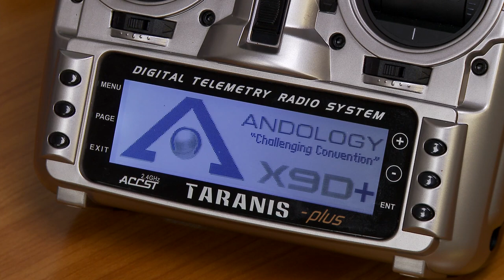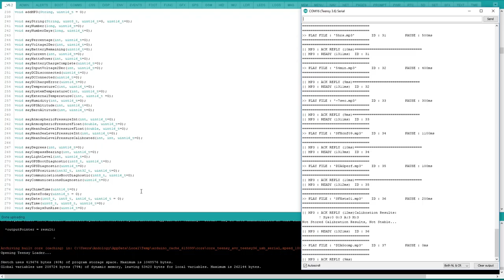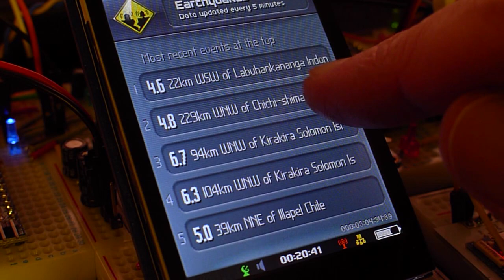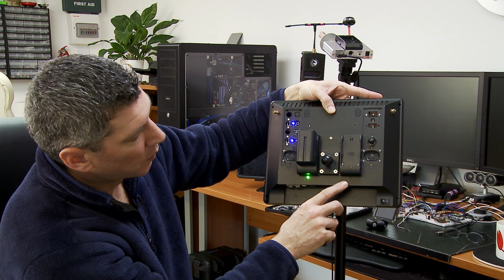⭐ FPV Antenna Tracker, DIY Electronics & FPV Project Trailers 2019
2019 FPV Antenna Tracker,  FPV & Arduino Projects, Long Range FPV Build Logs +More!

FPV Antenna Tracker, DIY Arduino Projects, FPV Long Range Build Logs, Quadcopters, Bushcraft / Survival, Fr-Sky Taranis RC Radio Mods, you name it, i'm going to be working on it this year with you!

I have organised some of the projects i'll be sharing with you and linked them so you can click and jump between projects, Ideally. just make a drink, take a seat and see if anything sparks your interest. All comments welcome!

00:00 INTRODUCTION
Thanking you for your continued support of my YouTube Channel
My pledge to you - More videos, More regularly!

02:05 The Ultimate FPV Antenna Tracker
The Ultimate FPV Antenna Tracker!
Here I offer a few more details of my Ultimate FPV Antenna Tracker. I will be putting out a ‘Total Teardown’ video of this project. There are more than 400 parts that make up this design. It should be an interesting video series in the future. I also have several NEW designs I will be sharing with you on my channel.

05:20 Taranis RC Mods & Guides
I have used Futaba RC Controllers for more than 25 years! I have recently switched to the Fr-Sky Taranis X9D+.
I love this controller, its open-source software, highly upgradable & configurable menus, I am already a big fan!. I’ve already completed several modifications and I’m keen to share them with you.

08:54 Bugout / Survival & Bushcraft
I had a great time at the last 2018 Bushcraft / Survival camp. I've got a whole bunch of new gear and i'll be doing a total reveal of all the bits in my bugout bag / survival pack.
I've invested heavily in my Bushcraft / Wild Camp setup and following a massive amount of research of hundreds of options of gear, I can bring you a great pack list that will have you outlasting everyone else when SHTF! ;)

11:22 T.I.A - DIY Artificial Intelligence
T.I.A is my Tactical Intelligence Assistant. 'She' is my DIY Artificial Intelligence (Arduino Project).
It is my design for a mobile (wireless) FPV Ground Station, security, monitoring and home automation system (IoT). Particularly geared towards the RC / FPV market amongst others. Massive project - keep up to date with my latest updates on this A.I project that i've been working on for more than 5 years!

18:12 Up & Coming FPV & RC Builds
I love RC, and i've been flying FPV since the 90's! Follow me as I build new (& old) FPV aircraft such as the Mini-Talon, 250 Quadcopter, TBS Discovery Quadcopter and more! I've built hundreds of aircraft from kits over the years, i'm sure to have some highly valuable build tips at the ready so don't miss out!

22:08 Solar / Off-Grid Power Banks
I have spent a lot of time researching and working with all kinds of renewable energies. Solar, Inverters, Dynamos, Peltiers - you name it i've tried it! What's more, I've worked with a whole host of battery chemistries such as Lead Acid, Lithium Polymer, Lithium Ion, LTO, LiFePO4 and MORE!

24:55 More Mods & CLOSING MESSAGE
I take a look at my plans for an upgrade to my FPV Ground Station Setup including completing my new 12" FPV Monitor.

Thanks for watching this video, all comments & questions are welcome & strongly encouraged (but please be nice, it's a family show, and if you can’t be nice, at least try to be funny) :)

Cheers,

Andy
Andology - "Challenging Convention"
✅ CAN I HELP YOU OR YOUR BUSINESS ❓...  ¯\_(ツ)_/¯
✅ CAN YOU HELP ME TO HELP YOU ❓... ¯\_(ツ)_/¯
✅ EITHER WAY, CAN WE KEEP IN TOUCH ❓...